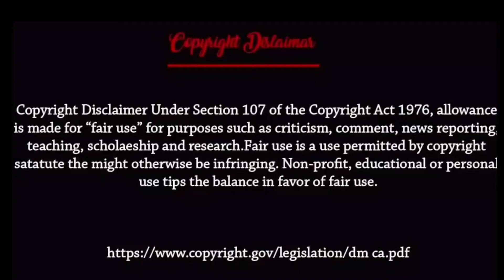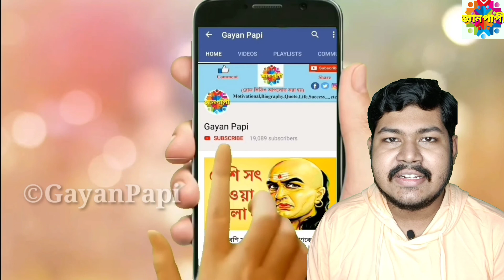আলবার্ট আইনস্টাইনের ব্রেন চুরির গল্প l Who stole Albert Einstein's brain after death l Gayan Papi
About this video :

In this video we are talking about who stole Albert Einstein's brain after death. This is Bengali educational video.

📍Source - Google, YouTube, Website etc